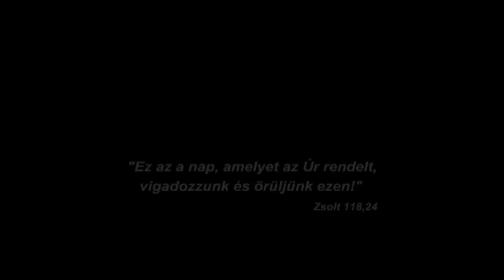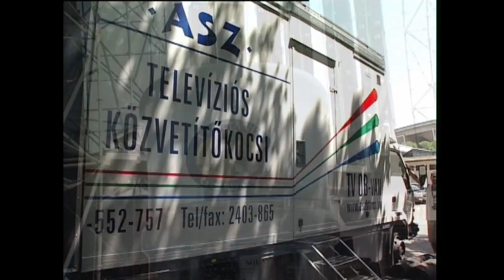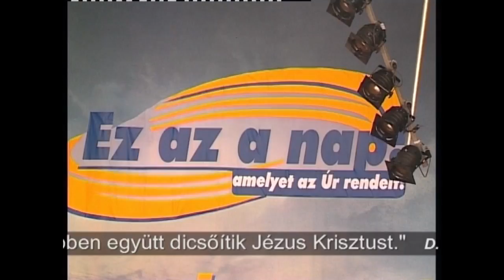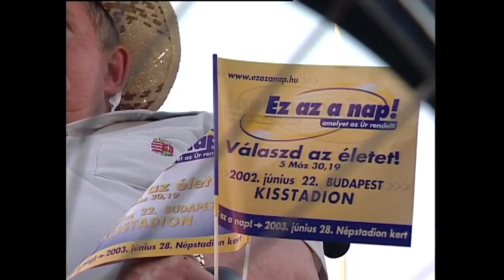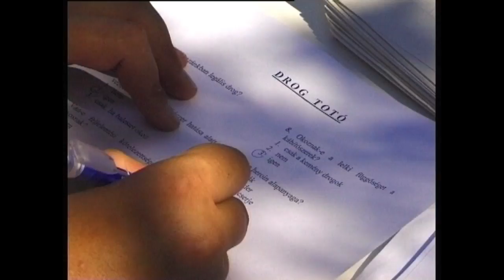EZ AZ A NAP! 2002.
Ige, ima és zene a Kisstadionban
Miközben a rendezők azt latolgatták, hogy vajon megsül-e a tojás a Kisstadion lelátóinak fémborítású ülőhelyein, a korán jött kánikulában, az első – természetesen vidékről jött – csoportok már elfoglalták helyüket a napfényben szinte lángoló nézőtéren. Három órakor pedig a sokaságot látva így kiáltott fel valaki a fedett színpad hűvösében: “Ha ezek a testvérek ilyen elszántak, bizony, nincs messze Magyarország megújulása.” Nos, az egész nap hangulata, képe azt mutatja, hogy lehet valami igazság a fenti mondatban. A színpadon történtek, illetve a színpaddal együtt élő nézőtér reakciói alapján elmondhatjuk: lelkesítő és reményt keltő az az életerő és kreativitás, ami a mai magyar keresztény egyházakban jelen van. Az egész napot áthatotta a szívekben bujkáló öröm, a közös lelkesedés valamennyiünk kincse és élete, Jézus Krisztus iránt, aki végtelen szeretettel gyűjtötte maga köré egymástól oly különböző híveit ezen a napon. Itt minden – az énekelt imák, a könyörgések, a zene, a tánc, az igehirdetés, a villám-interjúk – minden egyes megnyilvánulás tanúságtétel volt az egy igaz Isten mellett. Milyen felvillanyozó ez egy hívő számára, különösen, ha több, mint hét órán keresztül hallgatja! És ezen belül is mindenkinek megvolt a külön öröme, az a megszólalás, amely a rendkívül változatos programból leginkább szólt hozzá.